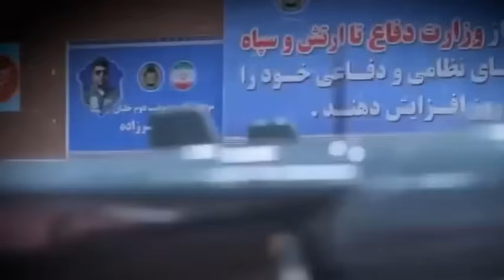Iran Developing Plasma Weapons ? Pentagon Drops Shocking Claim!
The Pentagon has dropped a stunning claim: Iran may be developing plasma weapons—a sci-fi-level military technology capable of frying electronics, piercing armor, and disabling aircraft. But is this even possible?

We dive into:

-What plasma is and why it's called the fourth state of matter

-How plasma guns and plasma beam weapons theoretically function

-The difference between plasma torches, plasma arcs, and weapon-grade plasma systems

-Iran’s documented research in plasma physics, thermionic energy, and magnetohydrodynamics

-The role of Iranian institutions like Malek Ashtar University and the Atomic Energy Organization of Iran

-Past collaborations between Iran and countries like Russia, North Korea, and China in scientific research

-The challenges of building plasma weapons: power generation, magnetic confinement, materials science, and targeting systems

-Why the Pentagon's plasma claim might be more about psychological warfare, narrative control, and strategic deterrence than hard evidence

-The timing of this claim amidst Israel-Gaza tensions, Houthi missile attacks, and increased U.S. sanctions on Iran’s drone and missile programs

-Iran’s silence in response—and how strategic ambiguity may serve Tehran's long-term influence goals

Watch now as we explore the truth behind the Pentagon’s boldest accusation yet.